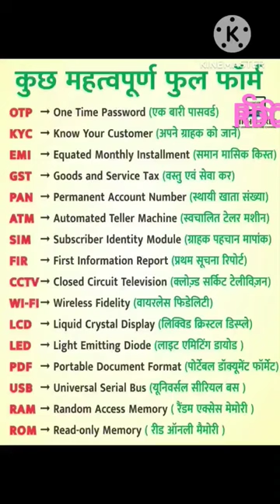ATM/OTP/PAN/KYC/EMI,wifi ka full form,full form of sim,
what is the full form of p a n,
2 sim 1 number,
what is a dual sim,
how to use 3 sim,
3 sim song,
4 sim,
3 wifi,
3 wifi hub,
3 wifi router,
what is the full form of lcd and led,